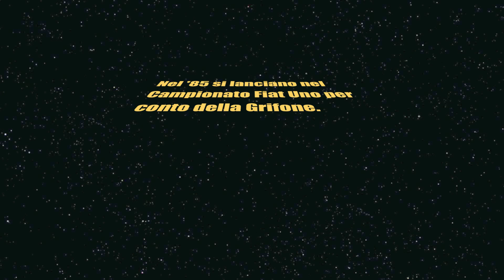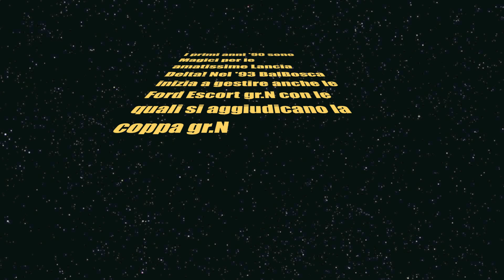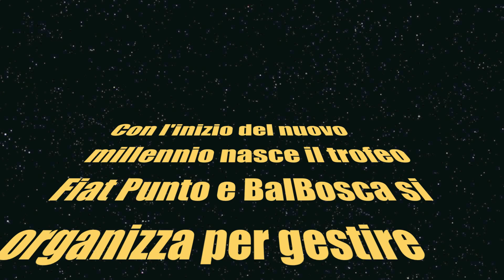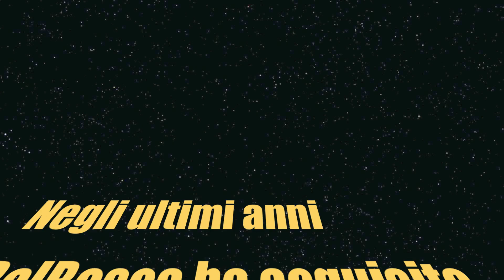Scuderia BalBosca [HD] 1080p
La storia dell'azienda rallystica BalBosca riassunta in un filmato...